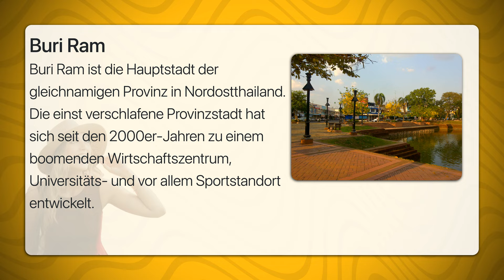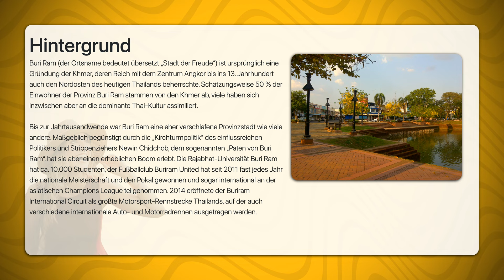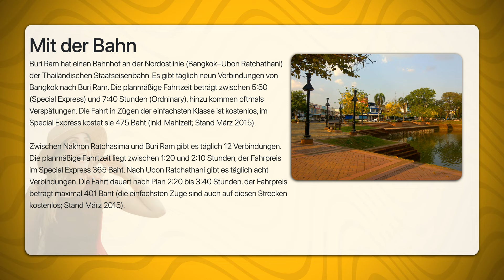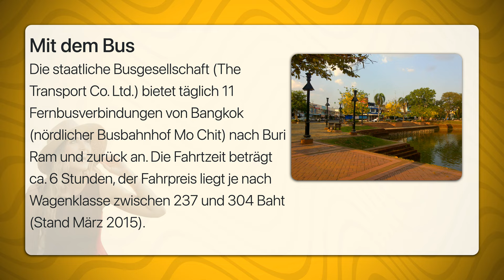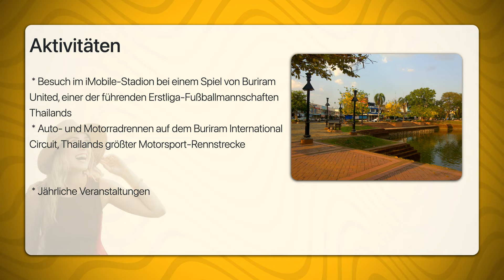Buri Ram | Travel Tipps | Reiseführer Deutsch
Buri Ram ist die Hauptstadt der gleichnamigen Provinz in Nordostthailand. Die einst verschlafene Provinzstadt hat sich seit den 2000er-Jahren zu einem boomenden Wirtschaftszentrum, Universitäts- und vor allem Sportstandort entwickelt.
Buri Ram (der Ortsname bedeutet übersetzt „Stadt der Freude“) ist ursprünglich eine Gründung der Khmer, deren Reich mit dem Zentrum Angkor bis ins 13. Jahrhundert auch den Nordosten des heutigen Thailands beherrschte. Schätzungsweise 50 % der Einwohner der Provinz Buri Ram stammen von den Khmer ab, viele haben sich inzwischen aber an die dominante Thai-Kultur assimiliert.

Bis zur Jahrtausendwende war Buri Ram eine eher verschlafene Provinzstadt wie viele andere. Maßgeblich begünstigt durch die „Kirchturmpolitik“ des einflussreichen Politikers und Strippenziehers Newin Chidchob, dem sogenannten „Paten von Buri Ram“, hat sie aber einen erheblichen Boom erlebt. Die Rajabhat-Universität Buri Ram hat ca. 10.000 Studenten, der Fußballclub Buriram United hat seit 2011 fast jedes Jahr die nationale Meisterschaft und den Pokal gewonnen und sogar international an der asiatischen Champions League teilgenommen. 2014 eröffnete der Buriram International Circuit als größte Motorsport-Rennstrecke Thailands, auf der auch verschiedene internationale Auto- und Motorradrennen ausgetragen werden.